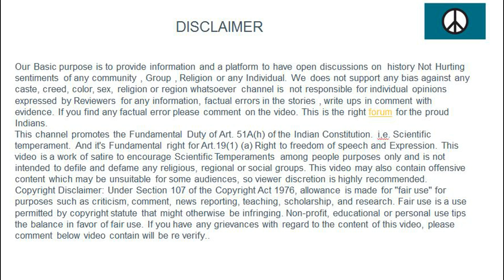The Buddha and His Contemporaries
His Contemporaries
At the time when Gautama took Parivraja, there was a great intellectual ferment in the country. Besides the Brahmanic Philosophy there were as many as sixty- two different schools of philosophy, all opposed to the Brahmanic Philosophy. Of them at least six were worthy of attention.
Of these schools of philosophy there was one headed by Purana Kassappa. His doctrine was known as Akriyavada. He maintained that the soul was not affected in any way by Karma. One may do, or one may  get  things  done.  One  may  do injury, or one may get someone to kill. One may do dacoity [commit  theft or highway robbery], or one may get theft or dacoity committed; one may commit adultery, or one may get adultery committed; one may tell a lie, or one may get a lie told. Nothing affects the soul. An act, however licentious, does  not  affect  the soul with sin. An act,  however  good,  does  not  bring  merit  to the soul.  Nothing has  any Kriya (result)  on  the soul.  When a  person  dies,     all  the elements of which he is made join in their originals. Nothing survives after death, neither body nor soul.

Another school of thought was known as Niyativada. Its chief propounder was Makhali Ghosal. His doctrine was a kind of fatalism or determinism. He taught that no one can do anything or undo anything. Things happen. No one can make them happen. No one can remove unhappiness, increase it, or diminish it. One must undergo one's share of the experiences of the world.

The third school was known as Ucchedavada. Its chief propounder was Ajit Kesakambal. His doctrine was a kind of Annihilism. He taught that there was nothing in Yajna, Haom; there is no such thing as the fruits or effects of deeds to be enjoyed or suffered by the soul. There is neither heaven nor hell. Man is made up of certain elements of unhappiness in the world. The soul cannot escape it. Whatever sorrow or unhappiness there was in the world, the soul cannot escape. This sorrow or unhappiness will come to an end automatically.
The soul must undergo rebirth during eighty-four lakhs [hundred thousands] of cycles of Mahakalpas. Then only the sorrow and  unhappiness  of  the soul  will end, not before nor by any other means.

The fourth school was known as Annyonyavad. The head of this school was Pakudha Kacchyana. He preached that there are seven elements which go to make up a being, namely, Prathvi, Apa, Tej, Vayu, Sukha, Dukha, and the Soul. Each is independent of the other; one does not affect the other. They are self- existent and they are eternal. Nothing can destroy them. If any one chops off the head of man, he does not kill him. All that happens is that the weapon has entered the seven elements.

Sanjaya Belaputta had his own school of philosophy. It was known as Vikshepavada, a kind of scepticism. He argued, ‘if anyone asked me is there heaven, if I feel there was I would say yes. But if I feel there was no heaven I would say no. If I am asked whether human beings are created, whether man has to suffer the fruits of his action whether good or bad, and whether the soul lives after death, I say nay to all these because I don't think they exist. This is how Sanjaya Belaputta summed up his doctrine.